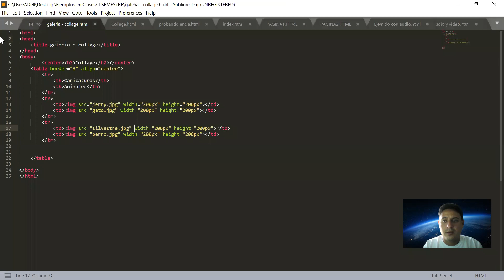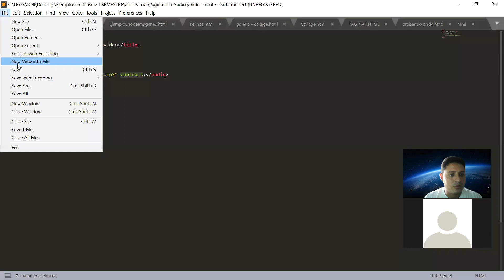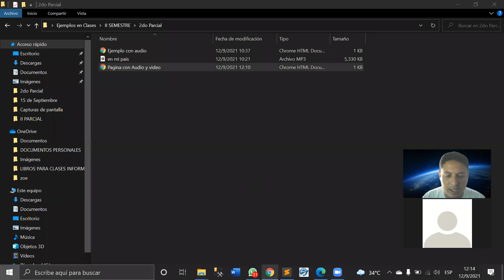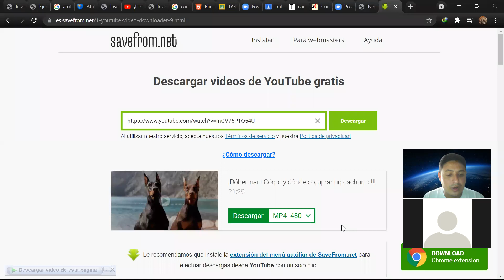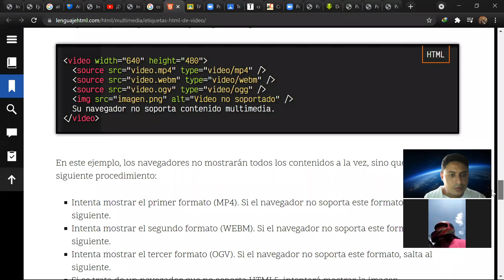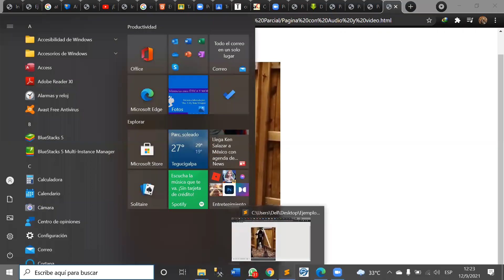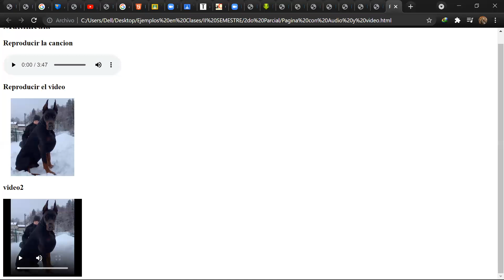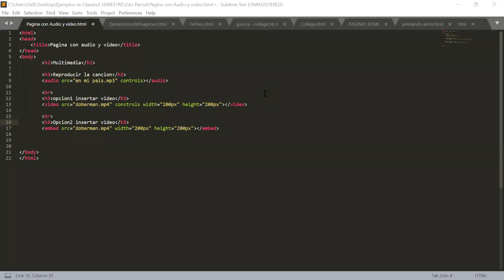COMO INSERTAR AUDIO Y VIDEO EN UNA PAGINA WEB MEDIANTE CODIGO HTML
Clase de Diseño Web II - Domingo 12 de Septiembre 2021
12vo ISEMED - IOPB 2021